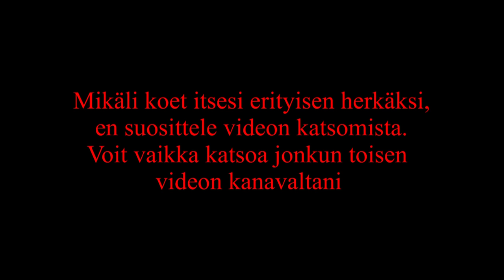Kop, kop. KUKA SIELLÄ? |lyhytelokuva